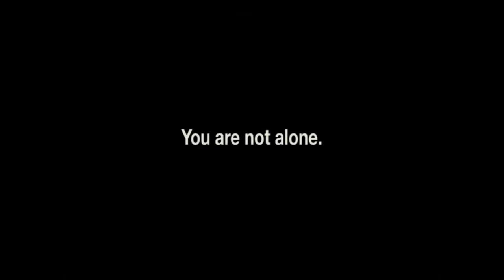Brother Massimo turns 20!!!!!!!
Hey WAAAAAAZZZZZZZZZZAAAAA 21 gang. First of all happy birthday to my little brother massimo who turned 20 the other day and has now graduated to man child, my uncle highjacked the vlog as well uncletony. Ahahahaaahahah comedy where would we be without it, anyway how will you know what my next upload is all about if you don’t watch it all the way to the end. Logan Paul is back as well so later I will give you guys my view that. PEACE!